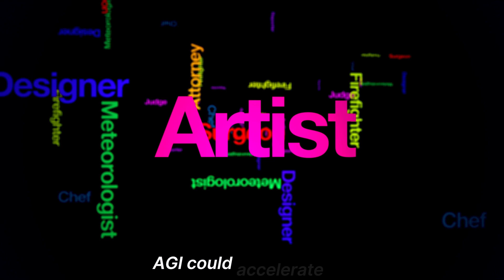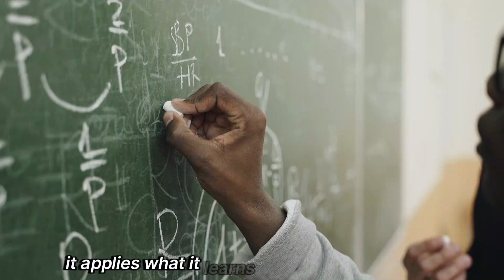The Generality behind the G of AGI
In the Video, we'll explore the concept of Artificial General Intelligence (AGI) and its transformative potential compared to narrow AI, and AGI's key characteristics domain independence, real-time adaptability, deep understanding and reasoning, knowledge transfer across domains, and high contextual awareness.

TIMESTAMPS:

00:00 Intro Scene
00:07:15  Comparing Narrow AI and AGI
00:41:11 What makes AGI so general?
01:32:04 Closing Remark
01:54:22 Outro